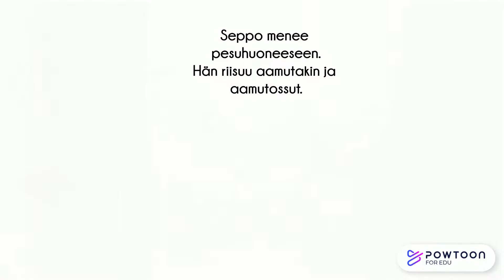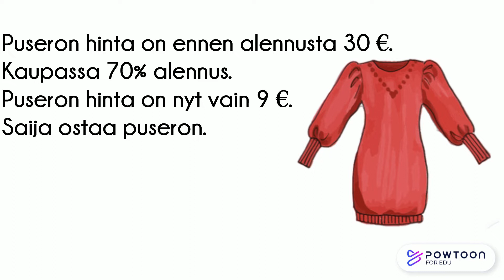Läi 9 Pukeutuminen&ostoksilla